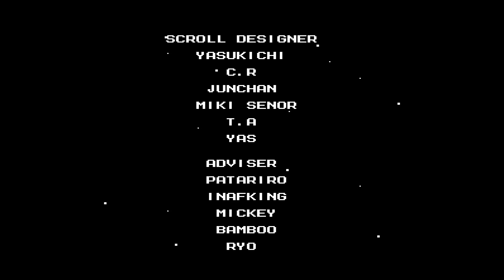Mega Man 5 | Fim - Episódio 7